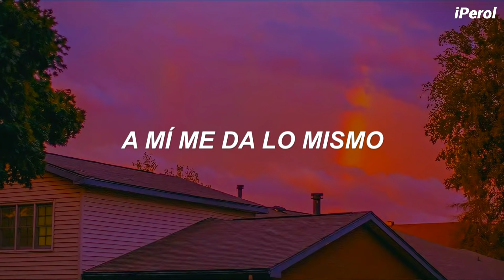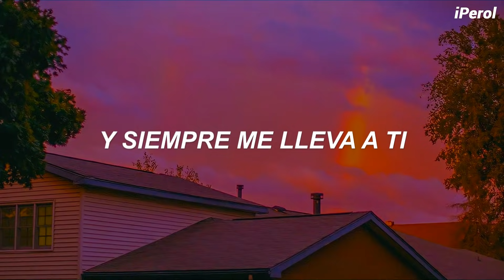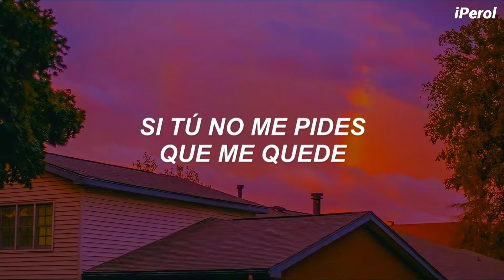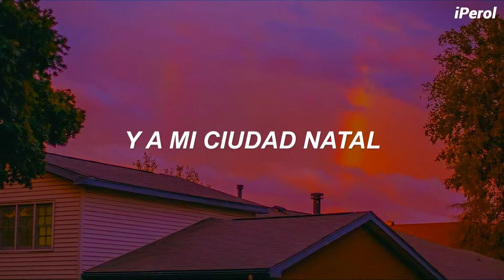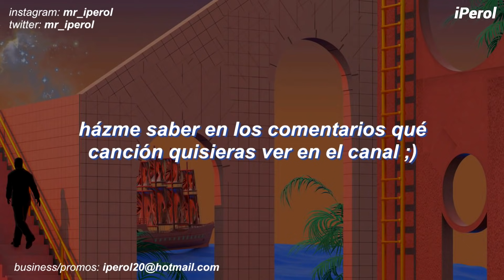Taylor Swift - 'tis the damn season (Español)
Taylor Swift - 'tis the damn season (Traducida/Subtitulada al Español)
Taylor Swift - 'tis the damn season (Subtitulada/Traducida al Español)
Asdfnjdksngkjekjgk💛🍐
Último vídeo del día, una de mis canciones favoritas del álbum y que realmente me toca el corazón, lloro, stream evermore ♥

En "'tis the damn season", Taylor narra la historia de dos amantes del pasado separadas por la distancia que se reúnen cada vez que se encuentran en su ciudad natal, a pesar de que trataron de olvidar lo que tuvieron, no pueden evitar querer revivir esos momentos juntos.
Puede que esta sea la perspectiva de Dorothea en la historia del álbum, regresando a su ciudad natal para encontrarse con su amante del pasado.

▬ Más información sobre la canción:
*Metodista: La iglesia Metodista es un movimiento cristiano que se inició a mediados del siglo XVIII en el Reino Unido.

// Taylor Swift - 'tis the damn season [Lyrics] //
[Verse 1]
If I wanted to know who you were hanging with
While I was gone, I would have asked you
It's the kind of cold, fogs up windshield glass
But I felt it when I passed you
There's an ache in you, put there by the ache in me
But if it's all the same to you
It's the same to me

[Chorus]
So we could call it even
You could call me "babe" for the weekend
​'Tis the damn season, write this down
I'm stayin' at my parents' house
And the road not taken looks real good now
And it always leads to you and my hometown

[Verse 2]
I parkеd my car right between the Methodist
And thе school that used to be ours
The holidays linger like bad perfume
You can run, but only so far
I escaped it too, remember how you watched me leave
But if it's okay with you, it's okay with me

[Chorus]
We could call it even
Time flies, messy as the mud on your truck tires
Now I'm missing your smile, hear me out
We could just ride around

[Bridge]
Sleep in half the day just for old times' sake
I won't ask you to wait if you don't ask me to stay
So I'll go back to L.A. and the so-called friends
Who'll write books about me, if I ever make it
And wonder about the only soul
Who can tell which smiles I'm fakin'
And the heart I know I'm breakin' is my own
To leave the warmest bed I've ever known
Even though I'm leavin'
And I'll be yours for the weekend
​'Tis the damn season

[Outro]
It always leads to you and my hometown

Espero les haya encantado el vídeo, gracias a todos por su gran apoyo al canal y a estos vídeos de Taylor, los quiero mucho, recuerden tomar awa y cuidar su salud mental ♥